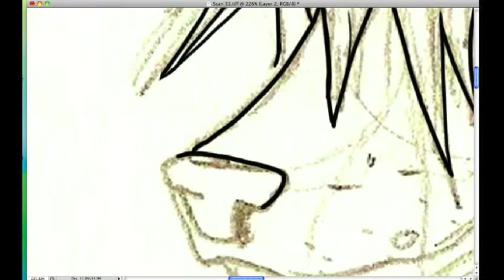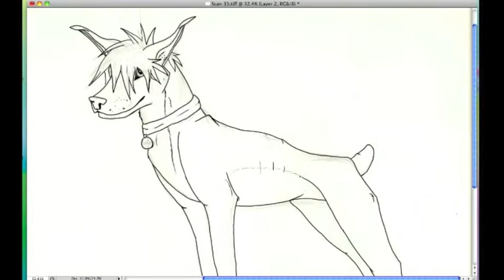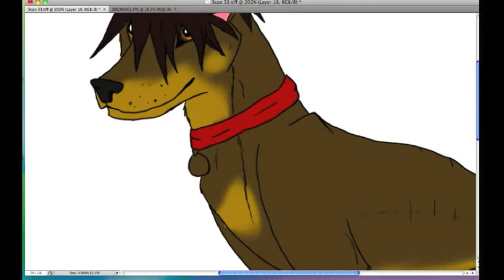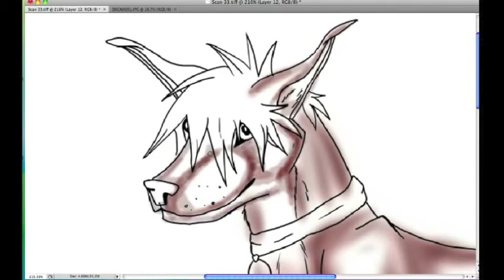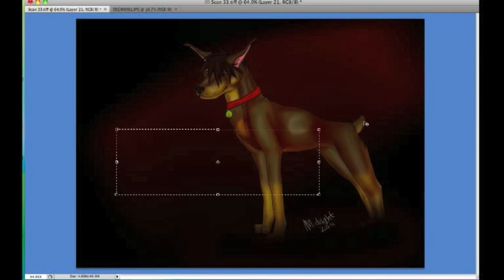For the First Time -Video Draw-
Another doodle of my other dog! Please no rude comments! See I actually CAN do good anatomy lol. I'm just lazy most of the time.